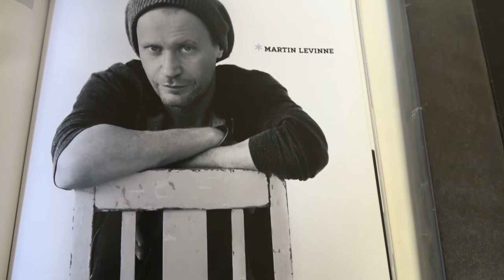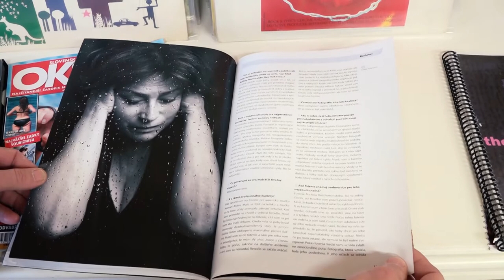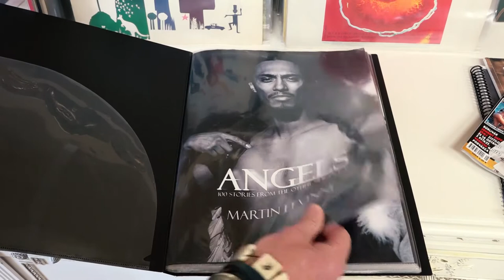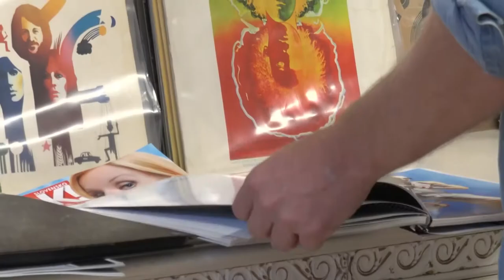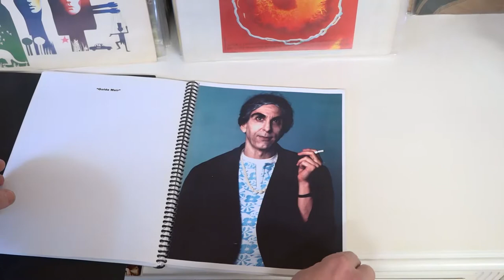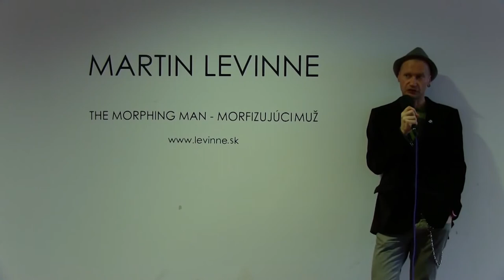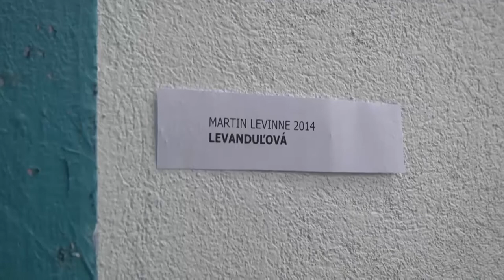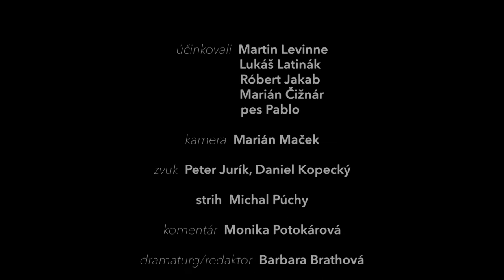Portrét umelca - Martin Levinne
Martin Levinne,rodák z Čiech,ktorý vyrastal v Bratislave. Študoval grafiku na prestížnom Art Institute v Los Angeles. Uplatnil sa ako grafický dizajnér a art director vo viacerých médiách. Od roku 2000 pôsobí ako fotograf v slobodnom povolaní.  Po roku 2010 sa začal dôslednejšie venovať  maľbe  a zároveň otvoril Levinne Art a Desing Gallery v centre Bratislavy. V roku 2012 vystavoval v SND divadelno-provokatívny cyklus Morfizujúci muž. V súčasnosti žije v Prahe, kde založil a spravuje Retro Art & Design Gallery.

dokument z cyklu Portrét umelca
televízia 213